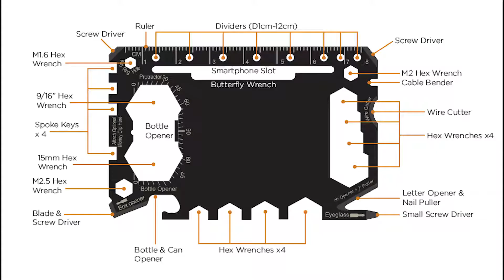Smart Utility Card - the credit card sized multi tool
The Utility Card brings more than 25 useful tools into one compact credit size package. This stainless steel card also includes several different sized tools, including different sized screwdrivers and hex wrenches. Use the Utility Card to open boxes, bottles and letters, pull out staples or cut wires – you’ll be surprised with its endless useful features!

Premium Reinforced Stainless Steel
More than 25 Helpful Tools
TSA Compliant
Credit Card Size
MOQ: 50
Product Size: 80 x 50 x 1.2mm
Product Weight: 28g
Logo Printing Area: 38 x 31mm
Printing Options: 1-4 Spot Colour, Laser Engraving, UV Full Colour